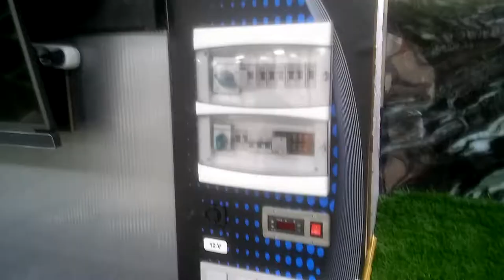BEST BUS CONVERSION COMPANY TURKEY ... PROJE MOBILE CO.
we converting your buses into a variety of purposes .